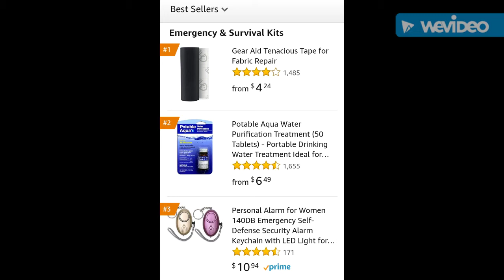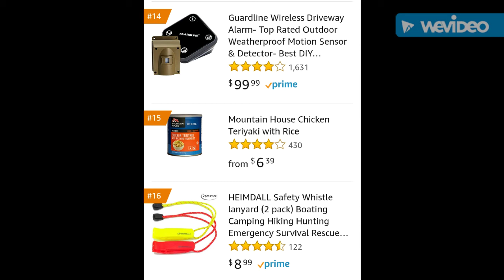Top 20 Trending Emergency Gear (Supplies) on Amazon - August 23rd 2018